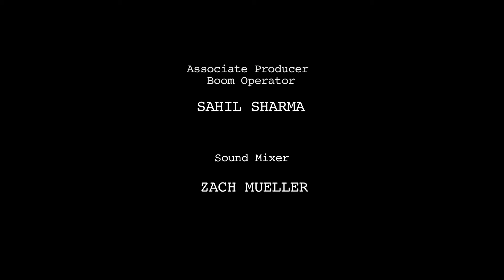WHISPER (2014)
In the wee hours of the morning, husband and wife Jim and Molly are sound asleep in their bed until they hear movement downstairs. They must assess the threat invading their home, but they soon find their only option is to confront it on their own.

**OFFICIAL SELECTION: CINCINNATI FILM FESTIVAL 2013**

Starring Kip Bennett, Dana Moran, Gregory Patrick Agnew
Directed by Joe Zappa
Written by Kip Bennett & Joe Zappa
Photographed & edited by pm lipscomb